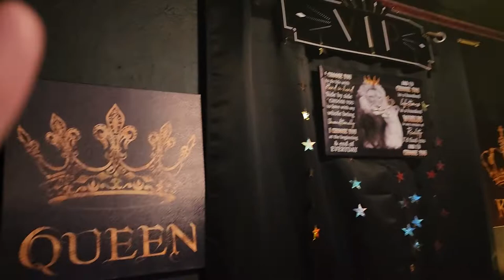Optoma P2 with 115" CLR4 AKIA Screen! Beautiful COMBO!!!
Perfect TV Replacement,  AWESOME in alot of ambien light!!!